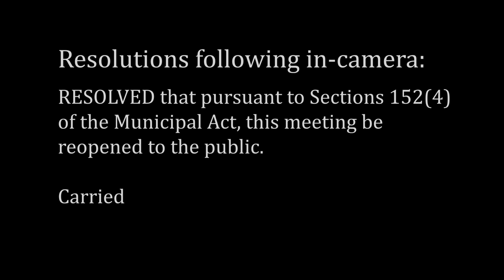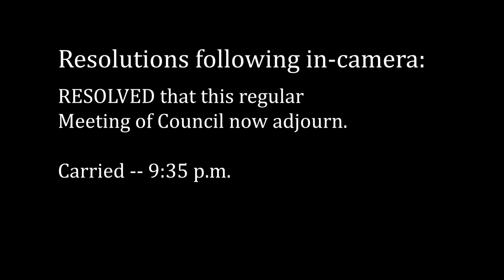Town of Swan River Council Meeting - April 17, 2018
Regular Meeting of Council of the Town of Swan River held on April 17, 2018 starting at 7:30 p.m. at 439 Main Street in Swan River, Manitoba, Canada.

Present (from l to r): CAO Julie Fothergill, Councillor David Moriaux, Councillor Lance Jacobson, Mayor Glen McKenzie, Councillor Duane Whyte, Councillor Phyl Friesen, Councillor Jason Sakal, Assistant Superintendent of Public Works Darren Harvey.

Councillor Jason Delaurier was absent.

Agenda:
1. Call to order 00:00
2. Adoption of Agenda 00:06
3. Adoption of Minutes 00:24
4. Correspondence 02:20
-4.1 To authorize attendance at SCO Reserve Forum 02:48
-4.2 to authorize attendance at the BRACE consultations
5. New Business
-5.1 The Red Barn Ltd. - request 04:20
-5.2 to table resolution No. 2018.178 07:45
-5.3 Valley Stage Players - request 06:35
-5.4 SV Stampeders and Stampeders Chapel Program request - re: Humboldt Broncos tribute 08:41
-5.5 Centennial Arena lights 10:03
-5.6 to table resolution No. 2018.182
-5.7 AMM Parkland June District Meeting 20:24
6. Reports
-6.1 Superintendent of Works Report 24:18
-6.2 Handivan Report for March 2018 31:09
-6.3 RCMP reports for February and March 2018 31:33
-6.4 Management Meeting Minutes 35:04
-6.5 Council Member and CAO reports 36:34
7. By-Laws
-7.1 By-Law No. 2/2018 - Local Improvement Plan No. 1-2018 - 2nd reading 1:10:40
-7.2 By-Law No. 2/2018 - 3rd reading 1:11:26
8. Other resolutions
-8.1 To approve accounts 1:12:08
-8.2 Purchase 1/2 Ton Truck 1:15:58
-8.3 to receive the SVHFF 2017 Financial Statements 1:18:57
-8.4 to receive the SLWCD minutes for January - March 2018 1:20:24
9. In Camera 1:20:43
10. Out of Camera 1:20:56
11. Adjournment 1:21:02